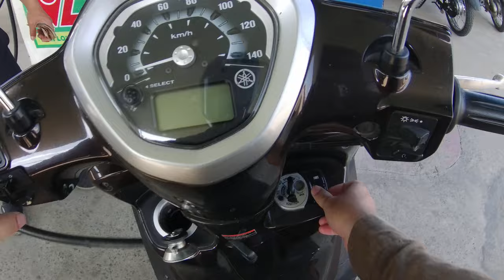Ep 5 Riding Motorbike In Vietnam | Give Way To 2 brothers Crossing The Street | Akaso V50X 4K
Hello everybody.
In this video, I will make Ep 5 Riding Motorbike In Vietnam | Give Way To 2 brothers Crossing The Street | Akaso V50X 4K. I hope that it is helpful.
If you have a good idea, please comment below video Ep 5 Riding Motorbike In Vietnam | Give Way To 2 brothers Crossing The Street | Akaso V50X 4K, I will make it.